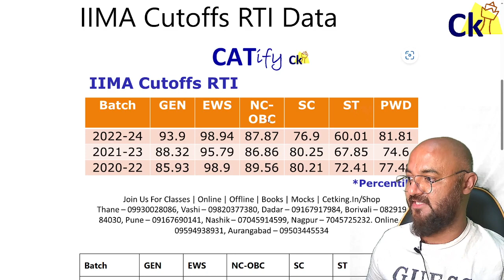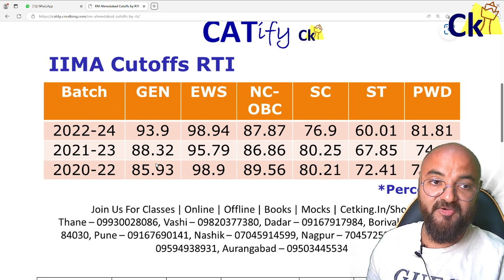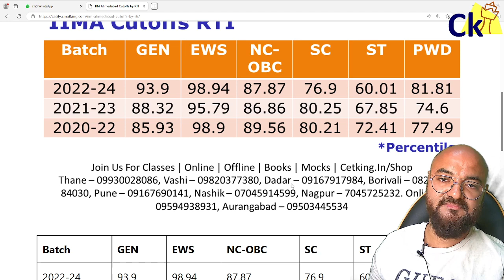IIMA RTI Report! Shockingly Low Cutoffs!!